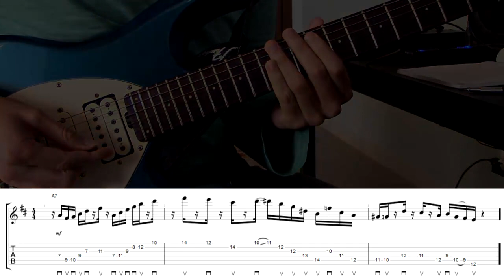Free Dominant Lick n°10 (Whole tone scale & arpeggios)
I start this lick, over A7, with a GMaj9 arpeggio followed by an A7 arpeggio with all the extensions (9,11,13). Then I play an A whole tone scale with a chromatic note (Ab) and I close this lick using the A mixolydian scale.

Thanks to Luca Mantovanelli for this free backing track!

Inizio questo lick, su La7, suonando un arpeggio di Sol Maggiore 9 seguito da un arpeggio di La7 con tutte le estensioni (9,11,13). Poi uso la scala esatonale di La con un cromatismo (Lab) e chiudo il lick usando la scala di La misolidia.

Grazie a Luca Mantovanelli per questa free backing track!

Se volete comprare i video dei "10 Dorian licks" con le backings e il PDF con le TABS e il PDF con le TABS dei "10 Mixolydian licks" potete contattarmi qui: